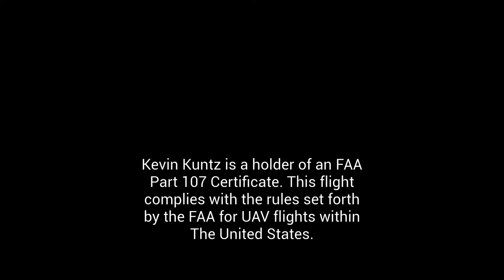New Orleans Crescent City Connector Bridges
Aerial video of the New Orleans Crescent City Connector bridges.